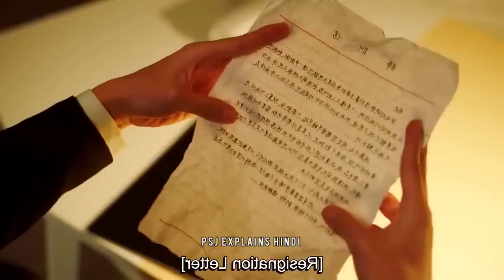Part 12,13,14 / Overbearing CEO Falls for Village Girl 💕 New Chinese Drama Explained In Hindi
Drama Name : Perfect Mismatch

korean movie
korean
kdrama
chinesedrama
movieexplainedinhindi
koreandramaexplainedinhindi Movies Insight Hindi
Movies Story
Movies explanation
movies story Bangla movies explanation hindi
movies summary